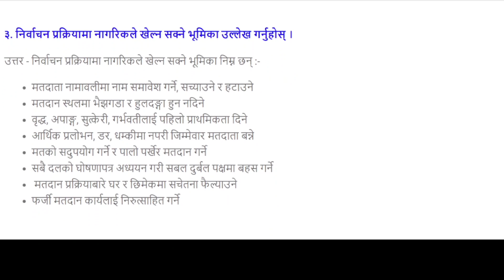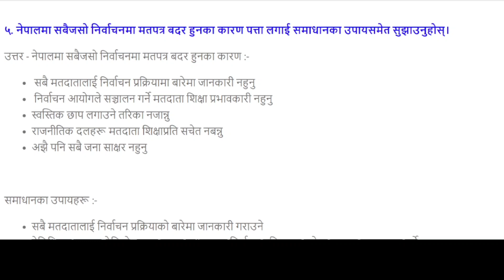कक्षा १० सामाजिक गाइड | एकाइ- ५ नागरिक चेतना | पाठ ५ निर्वाचन प्रक्रिया र नागरिकको भूमिका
एकाइ- ५ नागरिक चेतना

class 10 social guide 2080

class 10 social guide SEE nepal